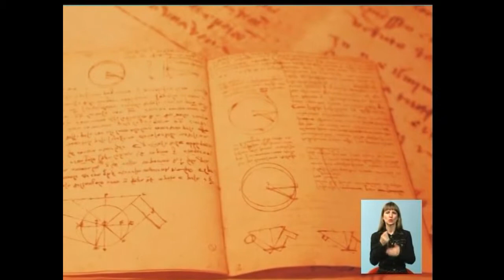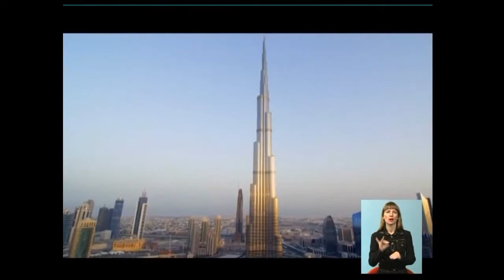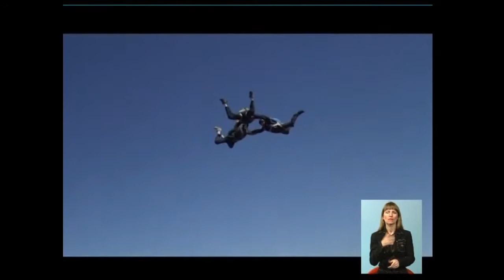13_04 Чудесный канал с Анной